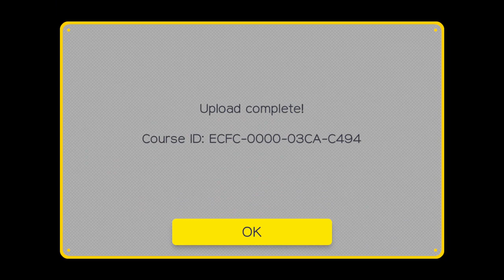Mario Maker Hot Garbage Precision Level by Me